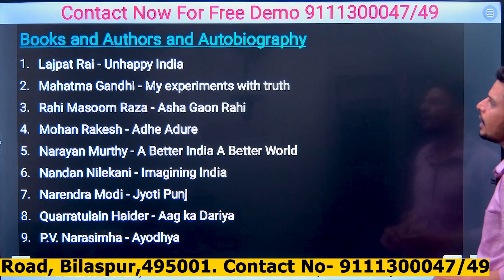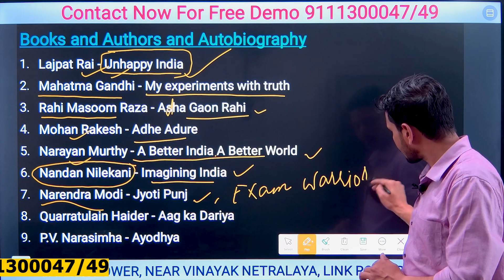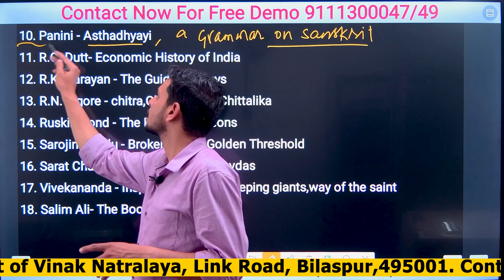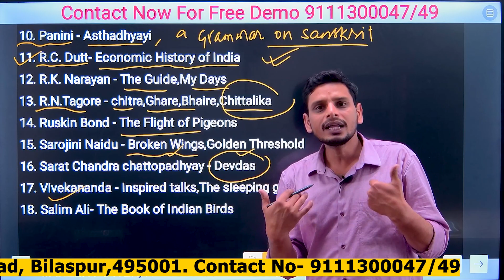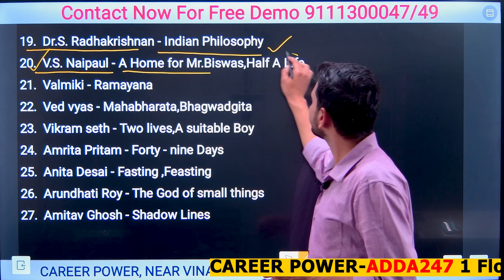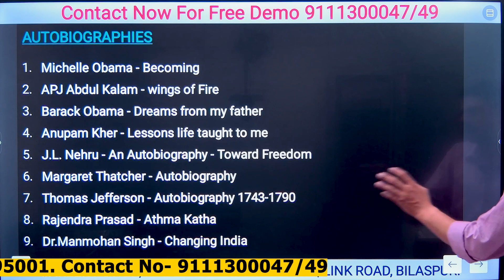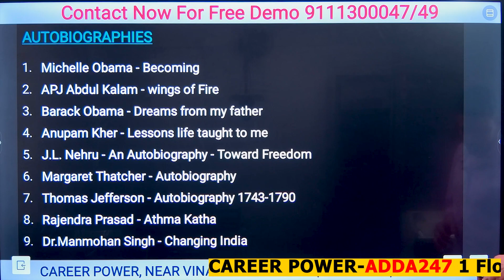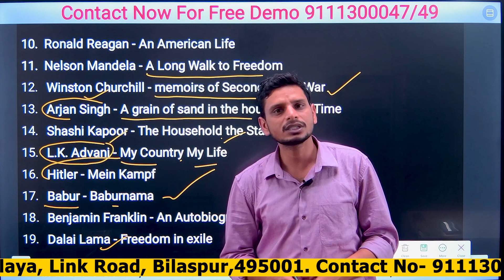Books and Author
Essential topic for Bank ,SSC and state PSC exams
banking awareness # financial awareness # Economics# Career Power Bilaspur# CDS exam# IES exam # RBI grade B # UIIC exam # LIC AO exam# Central services exams`